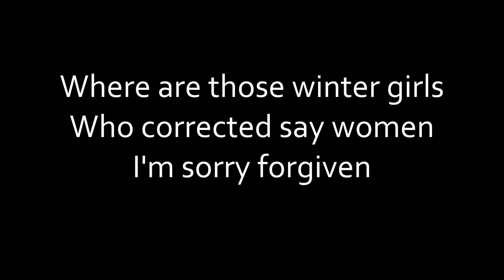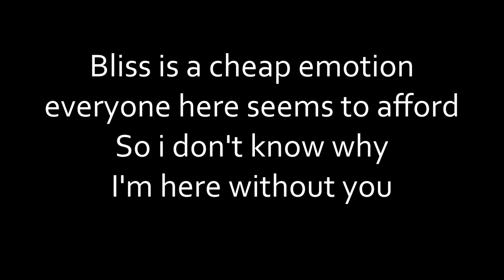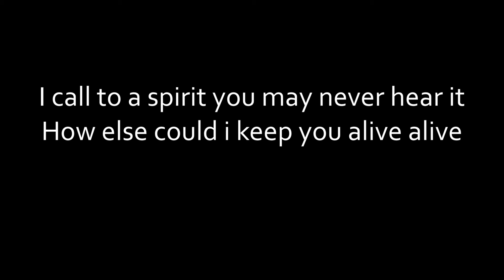Childish Gambino - 39.28 [Lyrics]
39.28
By: Childish Gambino